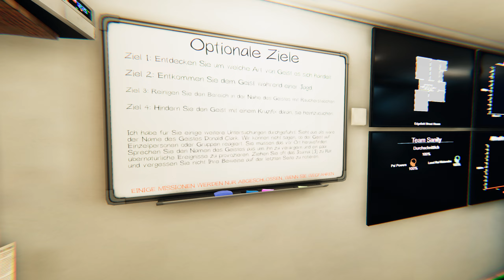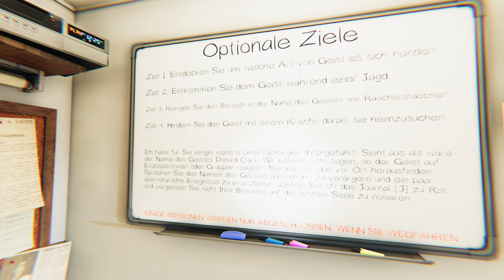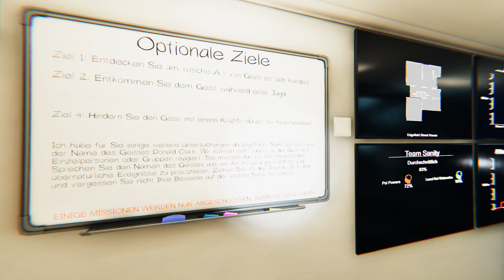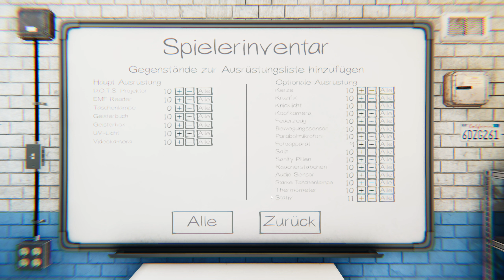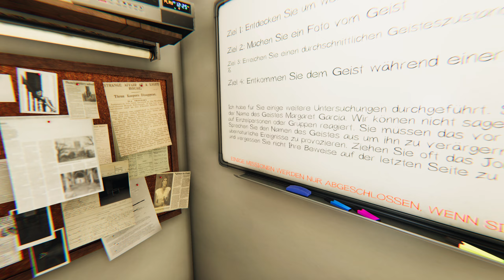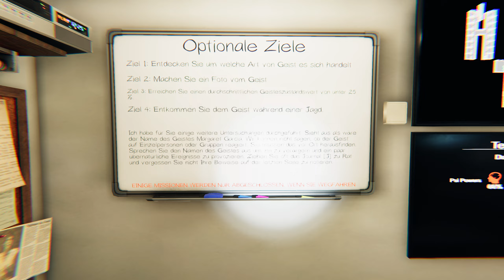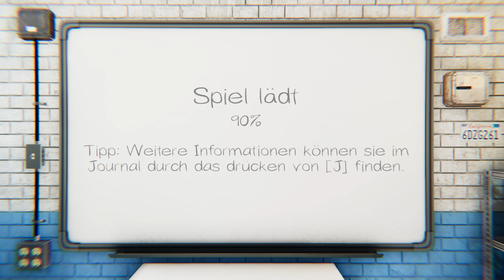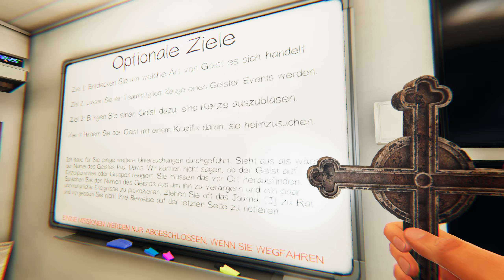Phasmophobia 132 Schon wieder im Knast gelandet 👻 Let's Play deutsch / german PC